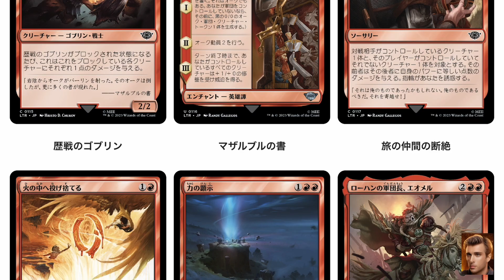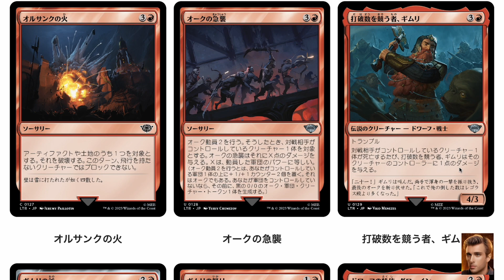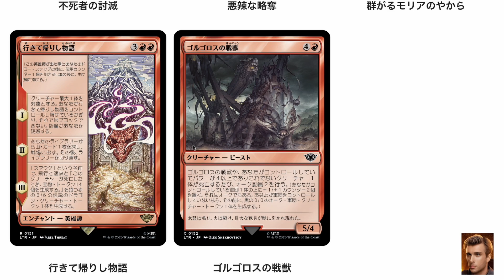【指輪物語：中つ国の伝承】赤はちょこちょこぶっ壊れてるカードあってウケる 赤編【LTR】MTGArena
統率者に入れたいカード結構あるかも

MTGA
ランク戦スタンダードBO1・BO3
EDH

マジックザギャザリング

reference